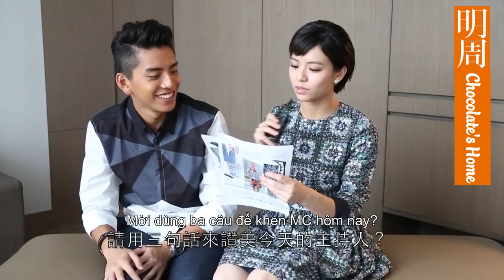[vietsub] Phỏng vấn nhanh cùng Vương Đại Lục, Tống Vân Hoa